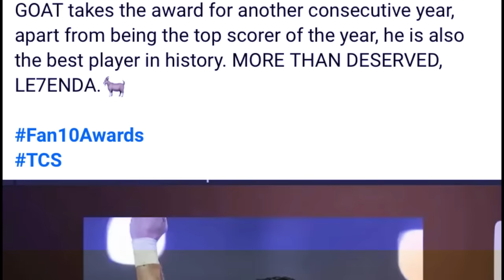ioh u ronaldo mynta sa kawei pat ka khusnam ba don burom na ki riew ieid football peit kaei kata